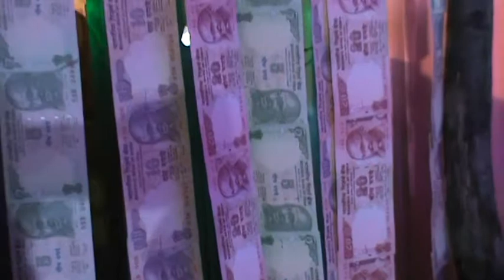GRAMA PRAJALU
SHEELDLU